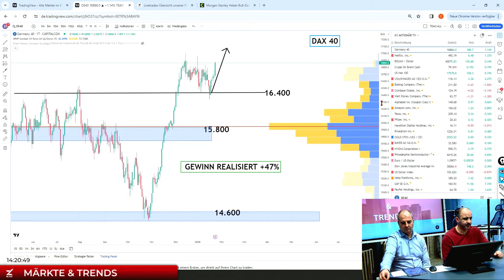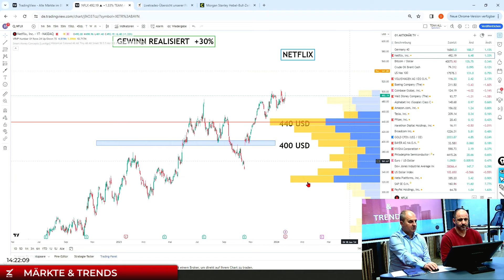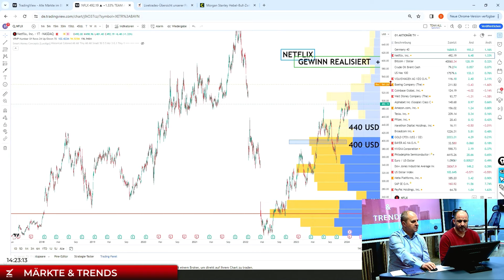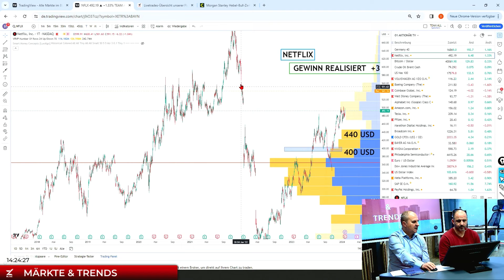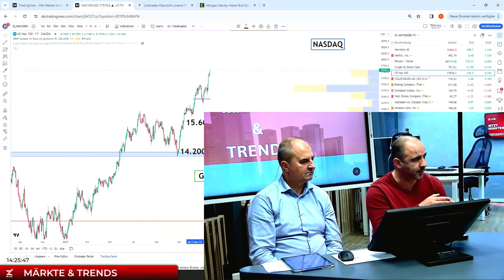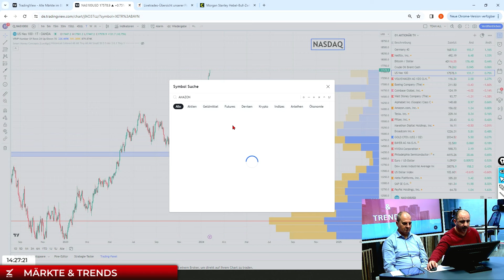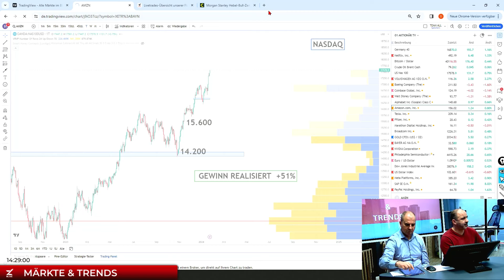BEWERTUNG | BITCOIN | COINBASE | AMAZON | NETFLIX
Schaue unseren Händlern LIVE auf dem Tradingfloor über die Schulter, während sie börsentäglich zwischen 8:30 Uhr und 17:30 Uhr die Märkte handeln und Monat für Monat die bestmögliche Rendite erzielen. Dabei kannst Du viel für Deinen eigenen Handel mitnehmen und den aktiven Börsenhandel aus der Praxis heraus LIVE lernen.

oder über die HeavytraderZ App.

Erlebe HeavytraderZ mit all seinen Vorteilen für Deinen Handel durch Z | Plus+.